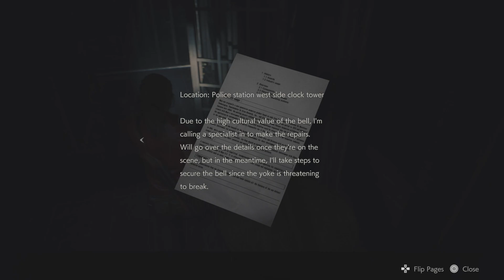RESIDENT EVIL 2 Remake Claire's Story - Getting 2nd part